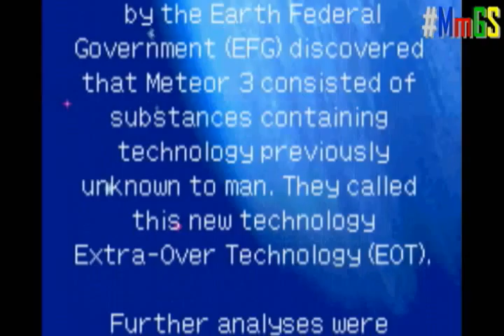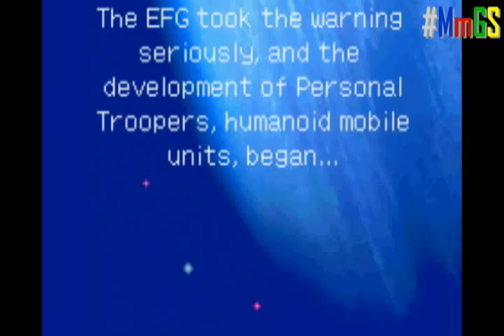Megamix Games Showcase Ep. 119: Super Robot Taisen: Original Generation (Tribute to Mike Maverick)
Banpresto
Atlus (USA)
2006

Finally back in action, with Super Robot Taisen or in Japan titled Super Robot War.  The Super Robot Taisen series is well known of famous license robots from various anime and videogames.  This called the Original Generation where only original characters and robots from its series.  The series is a strategy Japanese Role Playing Game and was known for the games to tend to get difficult as players progress through the story.  See how the game goes, in this showcase, I play Ryusei's story line.